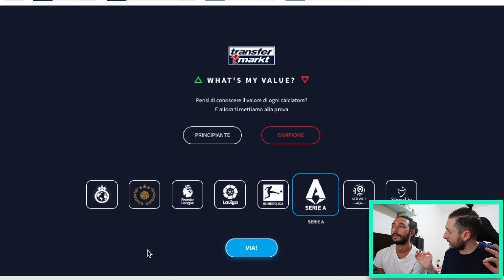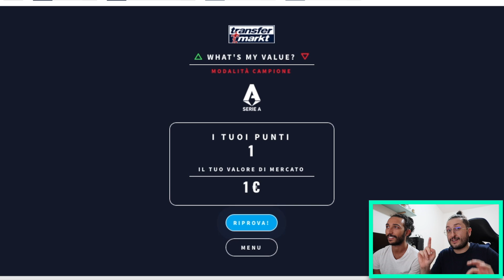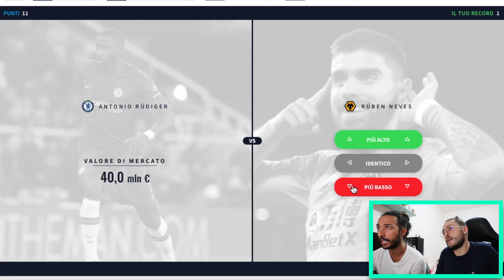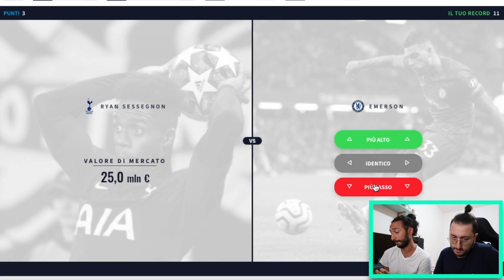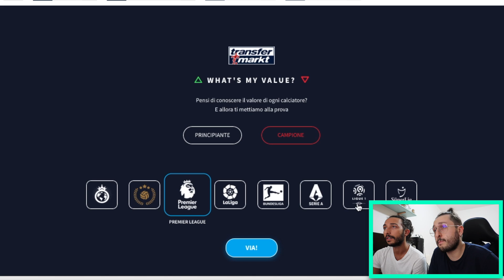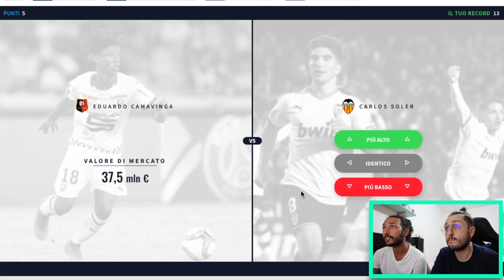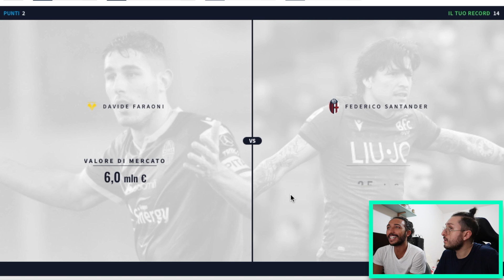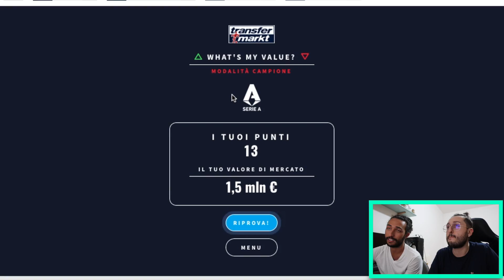La VERGOGNA più TOTALE a DIFFICOLTÀ CAMPIONEEE!!! 🤬CHI VALE DI PIÙ?! [LEGEND EDITION] #13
8000 MI PIACE per una nuova SFIDA!!! Chi vale di più?! Hanno messo la DIFFICOLTÀ CAMPIONE e ovviamente la proviamo!!! Io e il "buon" Fabio ci sfidiamo al gioco di transfermarkt senza esclusione di colpi!!! [LEGEND EDITION]